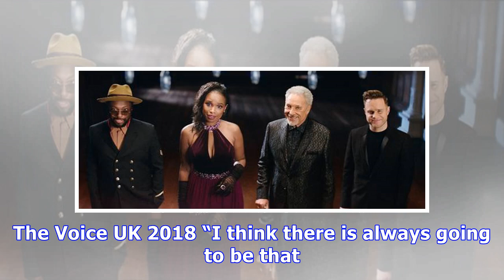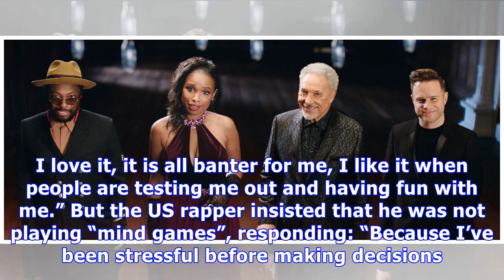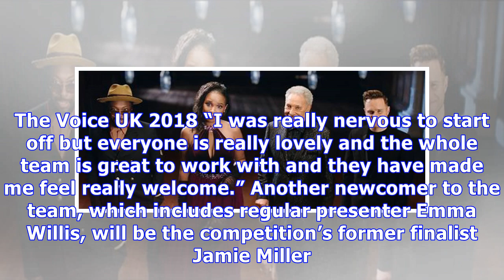Will.i.am was trying to get into my head on the cage new jokes, English coach olly murs